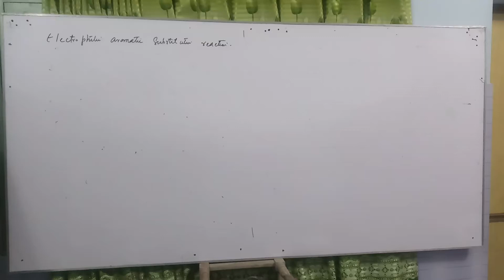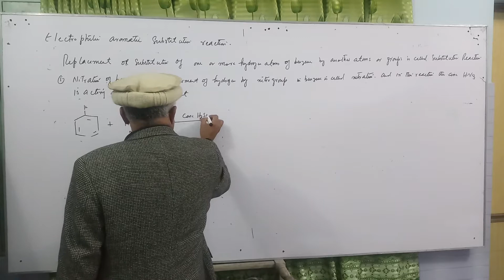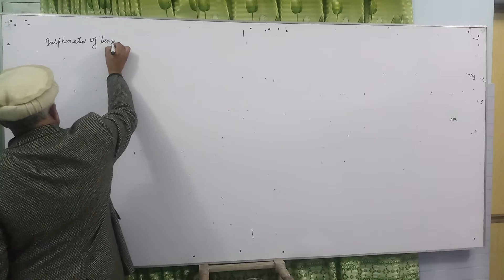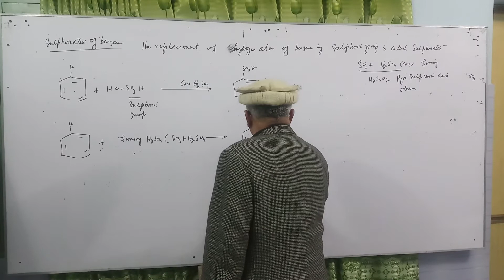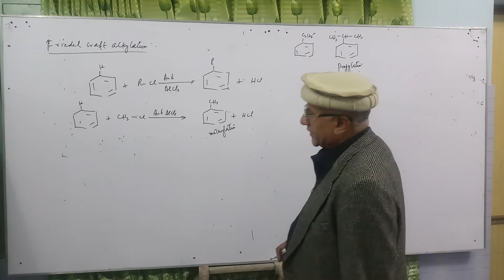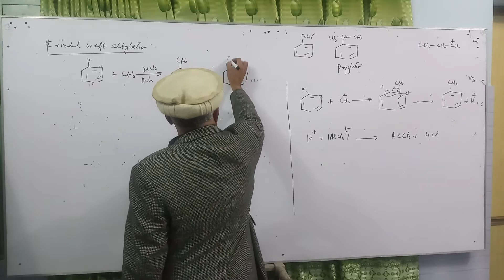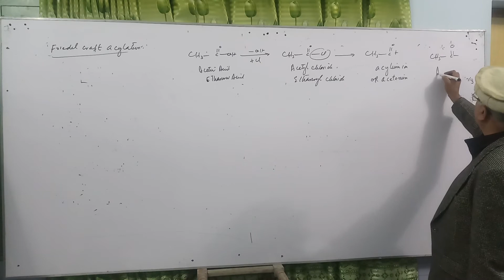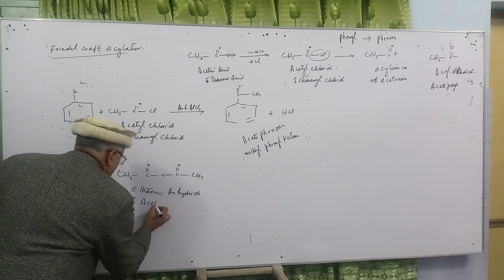Reactivity of benzene part 2